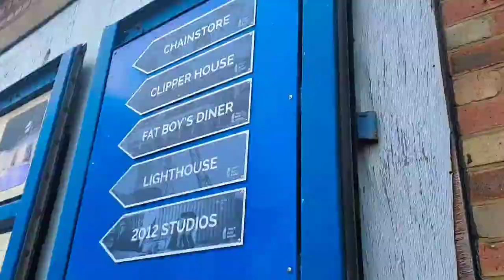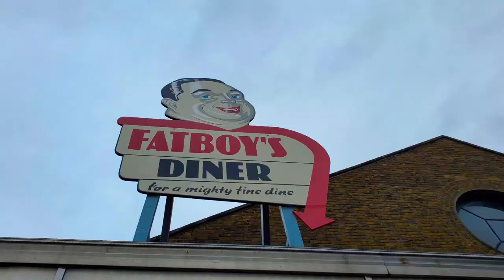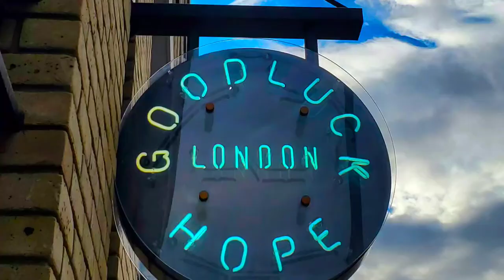Trinity Buoy Wharf | London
The Corporation of Trinity House was originally a voluntary association of shipmen and mariners, and was granted a charter by Henry VIII in 1514 as "The Guild or Fraternity of the most glorious and undividable Trinity of St Clement". It received its coat of arms in 1573 and with it the authority to erect and maintain beacons, marks and signs of the sea, "for the better navigation of the coasts of England".

Since then it has been the famous company responsible for buoys, lighthouses and lightships and pioneering the techniques involved.
Trinity House had its headquarters in a fine building in the City designed by the great James Wyatt in 1798, and established Trinity Buoy Wharf as its Thames-side workshop in 1803. At first wooden buoys and sea marks were made and stored here, and a mooring was provided for the Trinity House yacht, which was used to lay the buoys and collect them for maintenance and repair. The river wall along the Lea was rebuilt in brick in 1822, making this the oldest surviving structure on the site.

Many new buildings were constructed during the Victorian period, and a number still survive of which the earliest, the Electrician's Building, was built in 1836. It was designed by the then Chief Engineer of Trinity House, James Walker, originally for the storage of oil. He rebuilt the remainder of the river wall in 1852, and the first of two lighthouses here in 1854. On his death in 1862 he was succeeded by James Douglass who designed the lighthouse that still stands today as London's only remaining Lighthouse.

The iconic Experimental Lighthouse, and its neighbor the Chain and Buoy Store were built by Douglass in 1864 and were in constant use to test maritime lighting equipment and train lighthouse keepers.

The roof space adjoining the present lighthouse housed the workshop for the famous scientist Michael Faraday.

In 1869, Trinity House set up an engineering establishment at Trinity Buoy Wharf to repair and test the new iron buoys then coming into use. Overcrowding soon became a problem, and in 1875 the works expanded westwards into the neighboring property, previously Green's Shipyard.

By 1910 Trinity Buoy Wharf was a major local employer, with some 150 engineers, platers, riveters, pattern makers, blacksmith, tinsmiths, carpenters, painters, chain testers and laborers working here.

The Wharf continued through the twentieth century to be responsible for supplying and maintaining navigation buoys and lightships between Southwold in Suffolk and Dungeness in Kent. It was modernized and partially rebuilt between 1947 and 1966, and finally closed on 3rd December 1988 when it was purchased by the London Docklands Development Corporation. In 1998 Urban Space Management took the site on a long lease.